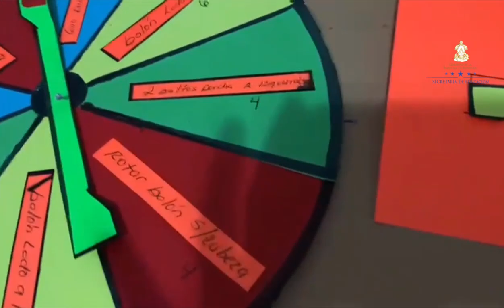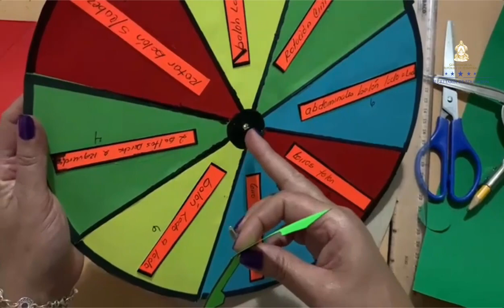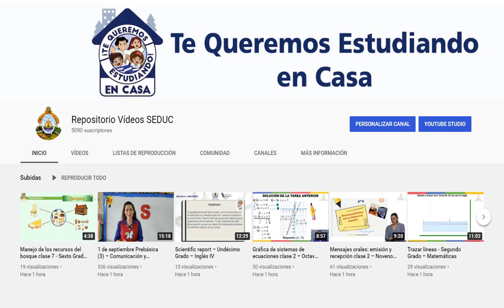Simetría Rotacional – Sexto Grado – Educación Física